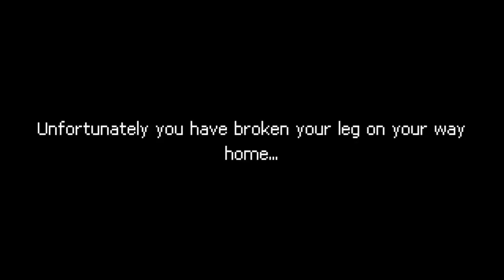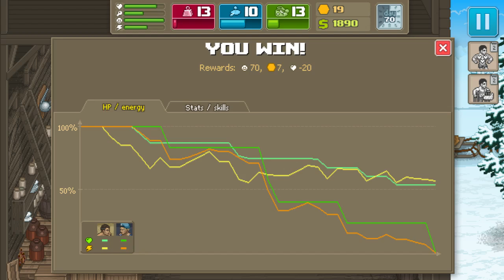Punch Club Hardcore run: Russia Arc